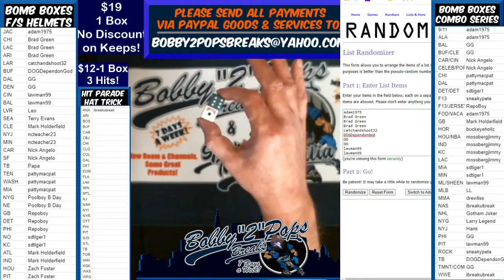5 9 21 Bomb Boxes FS Football Helmets 1 Box Break J Shockey Hydro F7 Authentic